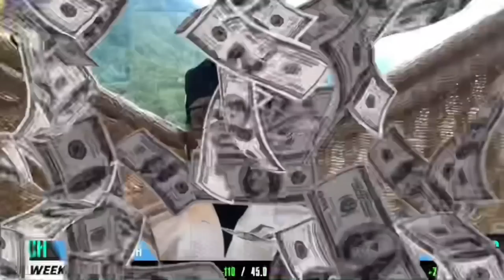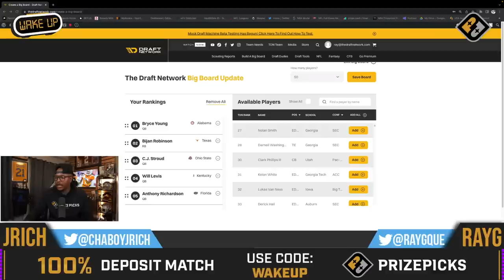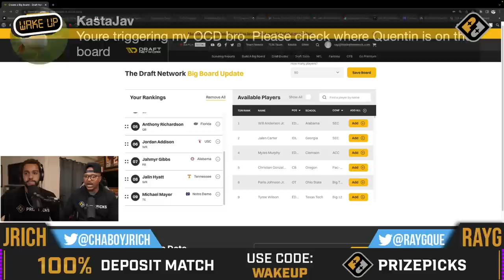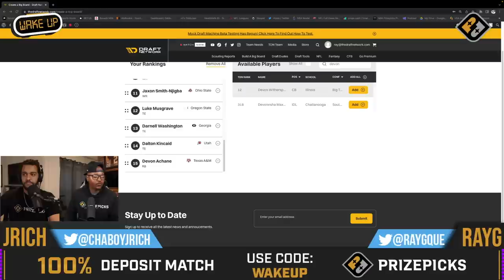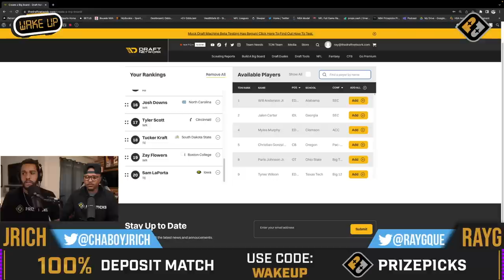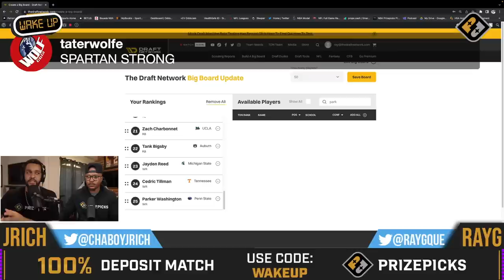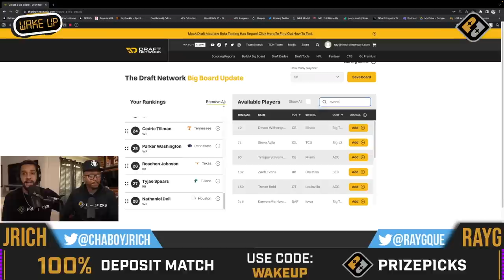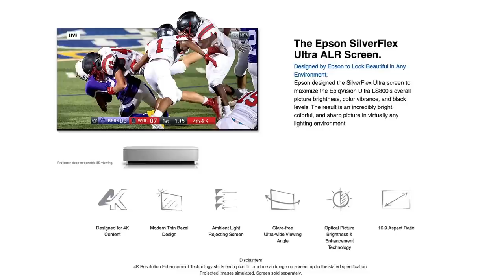2023 Rookie Big Board Update & Reviewing Update from Dane Brugler for Dynasty Fantasy Football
As the 2022 NFL season has come to a close we now have our sights set on the 2023 NFL Draft. With the combine set to kickoff in a few weeks it's time we take a look at our current big board and where we may see some shifts in the coming weeks. he RB position is still so up in the air but we will discuss some of the latest information from one of the top NFL Draft Analysts in Dane Brugler. How this may shape rookie drafts and what the outlook may be for some players we really like but don't get good draft capital. We also discuss the last two head coaching vacancies being filled, the best-case scenario for Derek Carr and other potential free-agent implications.

Stay up-to-date on all things football with our channel. We bring you the latest news, analysis, and insights to help you dominate your fantasy league and be the ultimate fan.

*SilverFlex Screen is sold separately*

Whether you're watching live sports, gaming on the latest generation of consoles, or streaming your favorite movie, the Epson EpiqVision® Ultra LS800 delivers an epic big-screen experience that will simply amaze you.
Epson designed an all-new multi-element precision glass ultra short-throw lens technology, allowing for a modern case design that drastically reduces the throw distance.

If you sign up using the code "WAKE UP" you can get a 100% deposit match up to 100$ 👉🏽